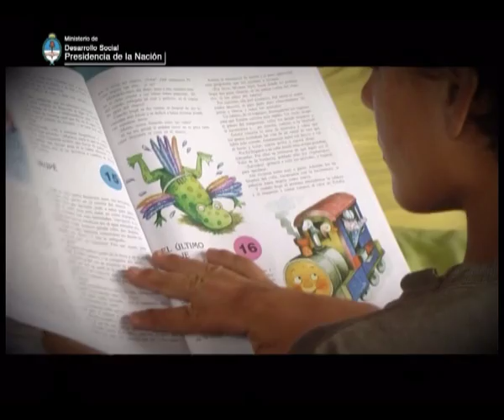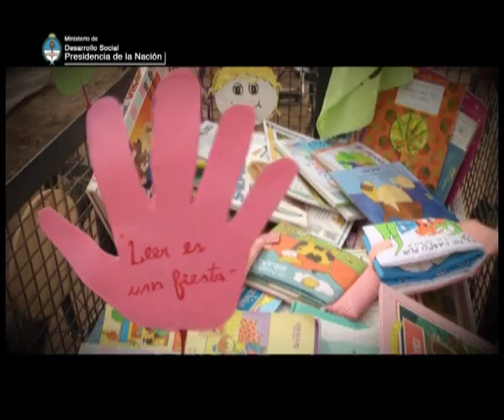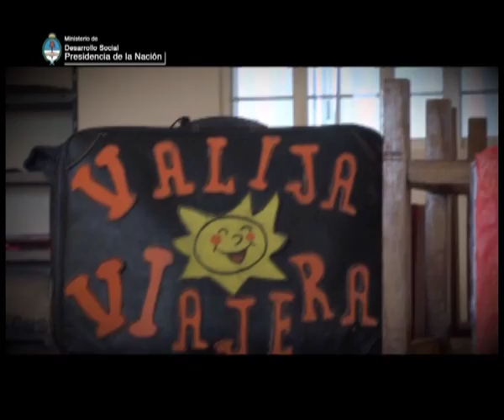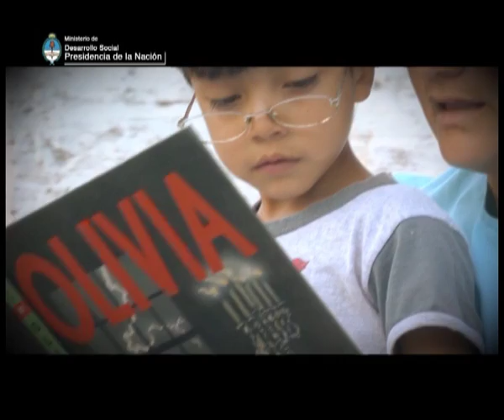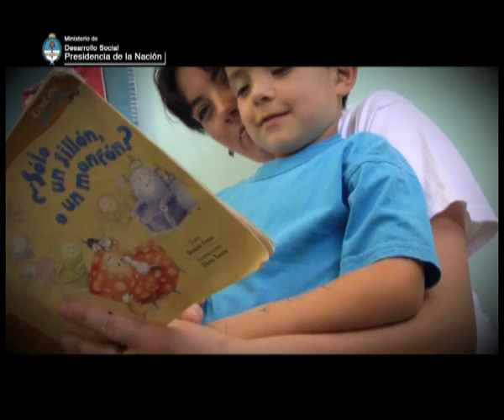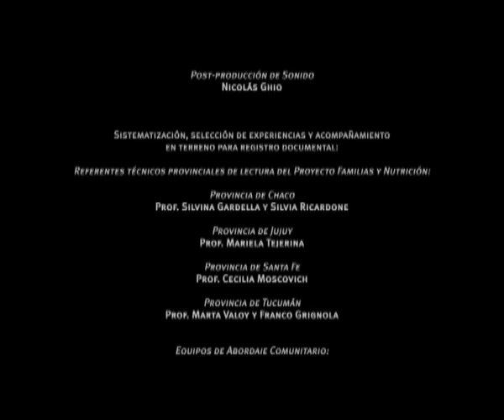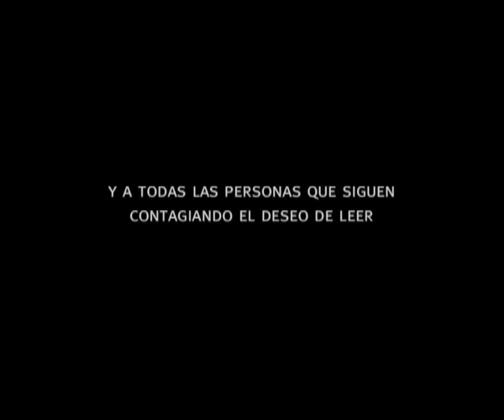Leer es contagioso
Un encuentro con los libros: así como la nutrición es vital para crecer y desarrollarse, los libros nutren los sentimientos, el juego, las ideas, la vida.